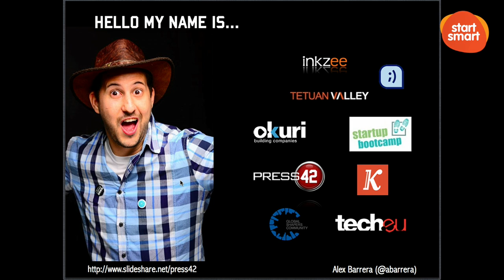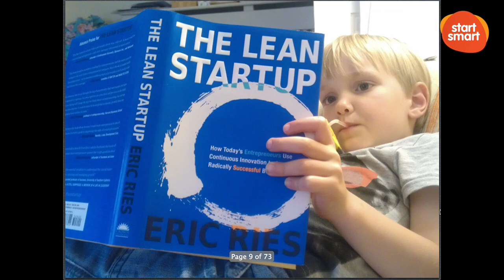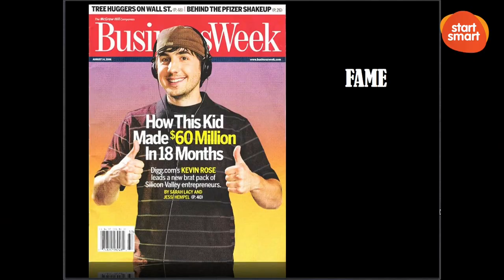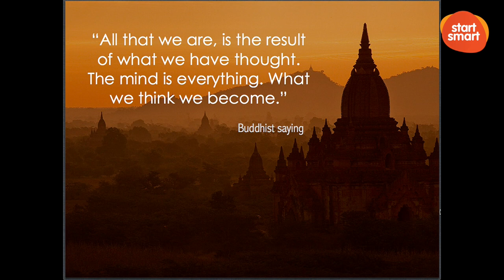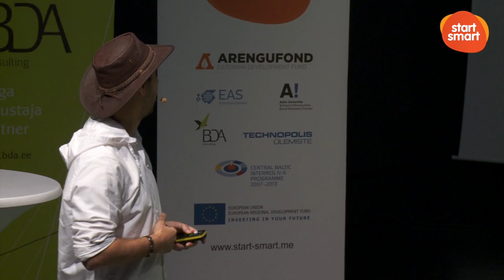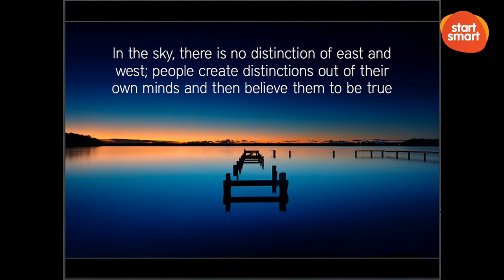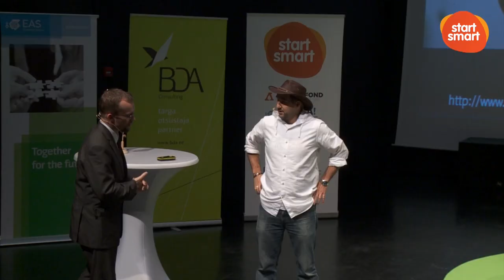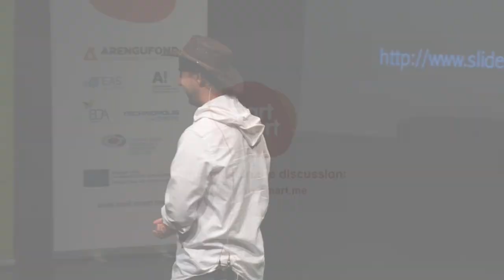Alex Barrera full presentation @StartSmart! Lessons Learned